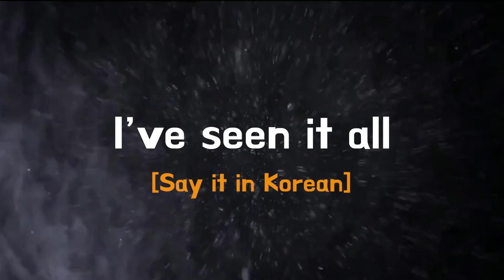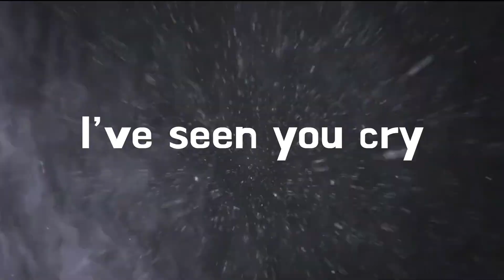Most Common Korean Phrases (I've seen~) 한글 day9 K-language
Korean conversation expression that Koreans use the most
(Subtitle is available

Day9

나 ~봤어
I’ve seen ~

나 그거 다 봤어

I’ve seen the news
나 그 뉴스 봤어

I’ve seen this movie
나 이 영화 봤어

I’ve seen many changes
나 많은 변화를 봤어

I’ve seen you cry
나 너 우는거 봤어

Thanks for learning Korean with me 😊

Kong